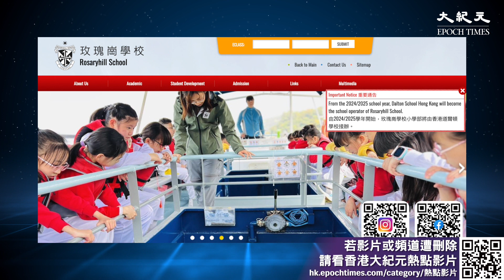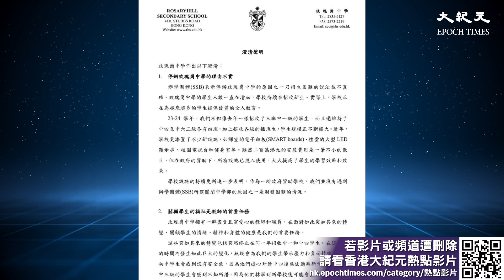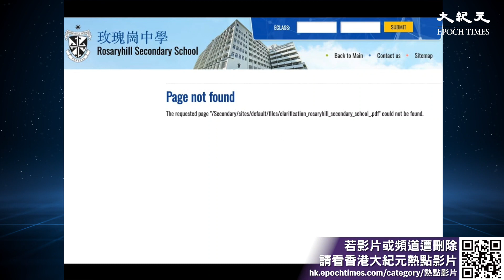玫瑰崗學校辦學團體計劃，在2025至2026學年結束後，停辦中學部。校監何幼孫神父向家長發信回應爭議，指停辦中學的決定基於多項因素，願提供過渡最佳方案。